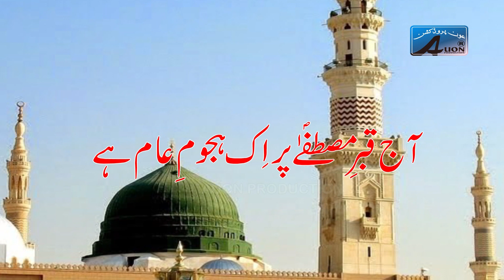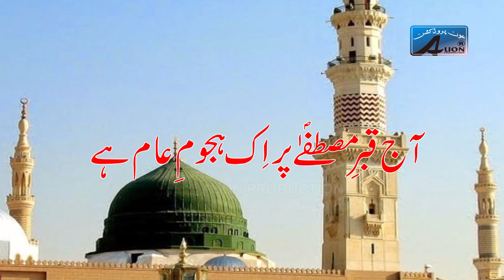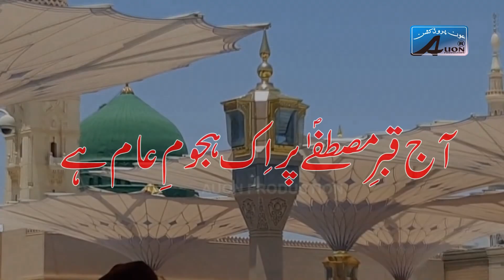Aj Qbr e Mustafa par Ek Hajom-e-Aam Hy Shahzada Haider 2018-19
Aj Qbr e Mustafa par Ek Hajom-e-Aam Hy
 Shahzada Haider 2018-19
Shahzada Aslam Party

Syed Naade Ali Naqvi,
 (New York) Vol 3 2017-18,
 Muhammad Abbas Baloch,
 Ali Raza Liyya,
 Mir Muhammad, mir,
 Husnain Raza,
 Syed Zulfiqar Sherazi,
 Syed Ali Yazdan, Zohaib Hassan,
 ALi Turab, Maqbool
 Khawar, Kazam Raza, Daniyal
, Kumail AbbasChniut,
 Nasir AsgharParty,
Ansar Party
, Pila Party,2017-18, Khurram Murtaz,
Syed Murtaza Musavi Shaheed e Karbo

Allama Syed Zulfiqar HUssain Naqvi,
Muhammadi Majid Gulbarg Lahore
Allama Syed Ali Raza Rizvi,
Allama Syed Zaki Baqri,
Allama Amjid Raza Johri,
Allama Syed Hassan Zafar Naqvi,
Zakir Habib Raza Haidri,
Zakir Wasim Abbas Baloch,
Allam Hamid Raza Sultani,
Zakir Iqbal HUssain Bajar,
Zakir Najaf Abbas Bosal,
Allma Ali Nasir Talhara,
Zakir Ghulam Abbas Japa,
Zakir Ali Abbas Alvi,